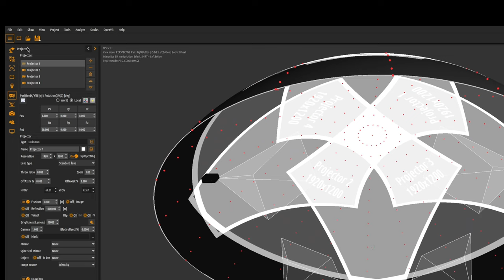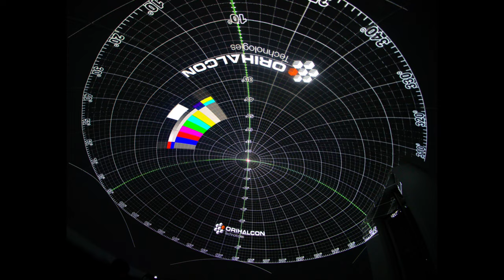양주 : 오르빛 회암사 : RE ' 다시 찾은 치유의 시공간' 돔영상관 설계 (Dometheater)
지름 20m, 10m 돔 2개동

양주 회암사지 : 오르빛 회암사 : RE , 전시
                          2024년 10월2일 ~ 10월 27일까지